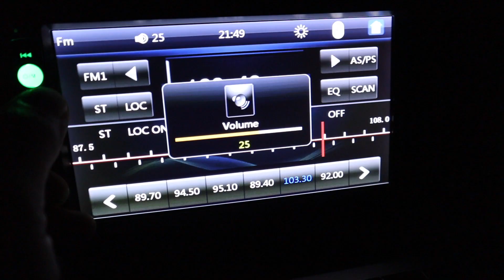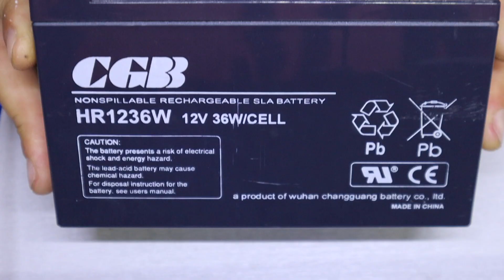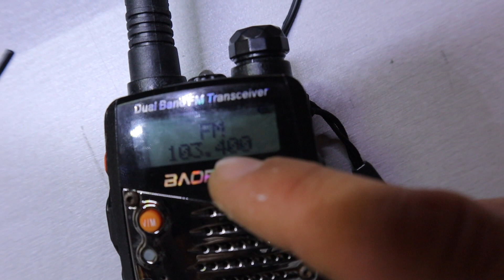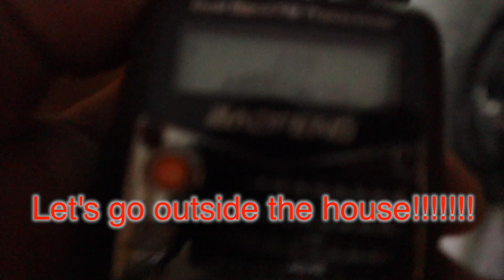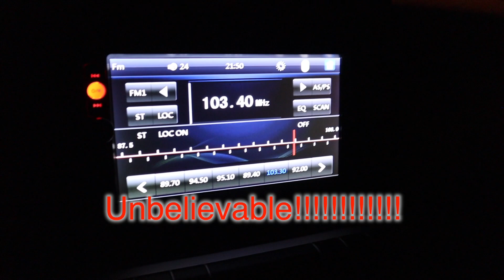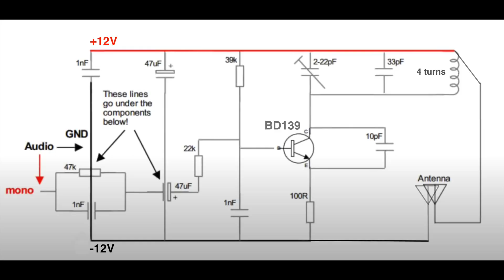Build A Long Range FM Transmitter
Let's build a long range FM Transmitter!!!

Parts list:

-Transistor
 BD139
-Trimmer capacitor
2-22pF
-Electrolytic capacitors
2X 47uF
-Ceramic capacitors
3X 1nF
10pF
33pF
-Resistors
22k
39k
47k
100R
-Copper wire (~0.5mm diameter)
-12V Battery